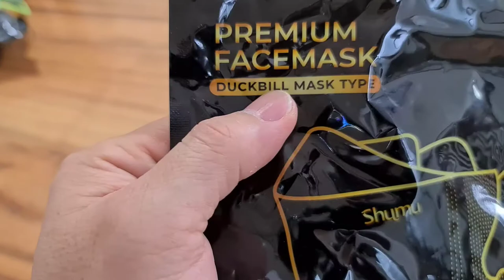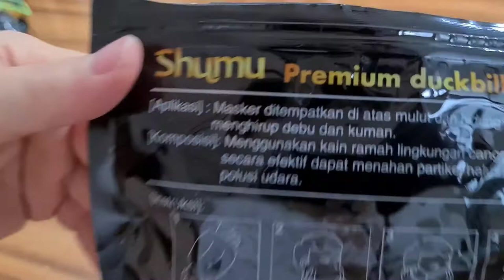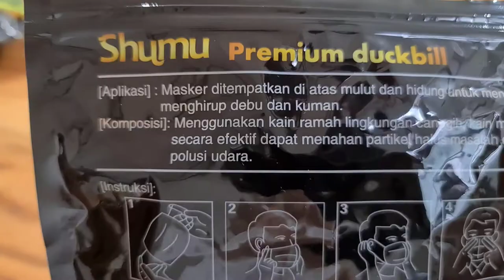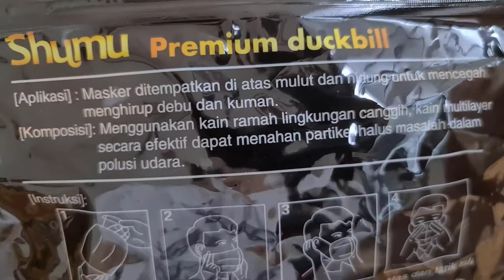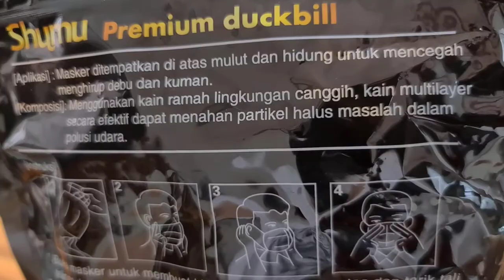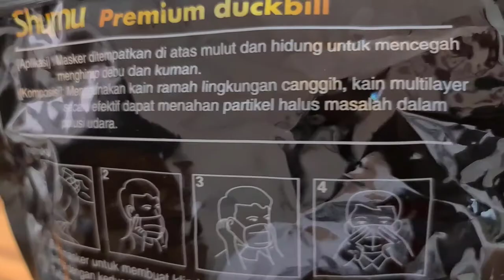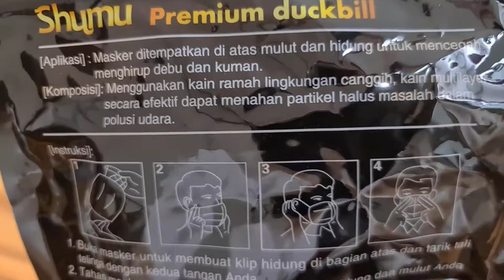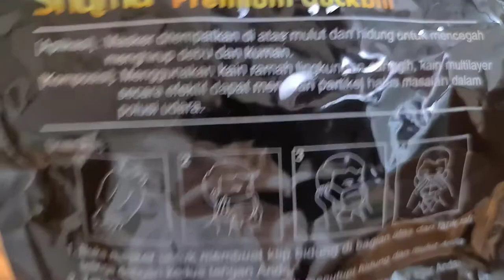Review Masker Premium Shumu Duckbill Color Grey